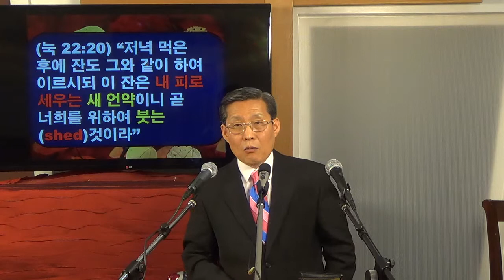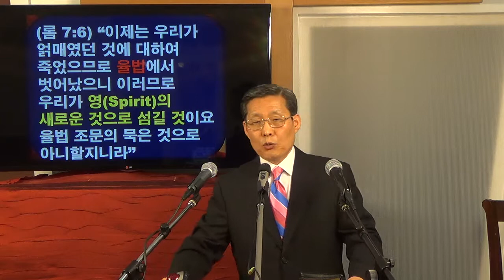새 언약의 4가지 특징 김홍기 목사 www 21church com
김홍기 목사, Ph.D.(미국 사우스웨스턴침례신학대학원); D.Min., M.Div.(미국 탈봇신학대학원); B.A.(미국 캘리포니아주립대학 철학과); 교회성장연구원 원장, 캐나다록키침례교회 담임목사